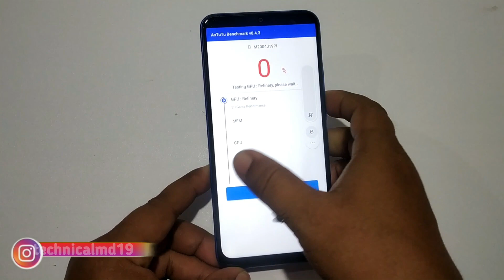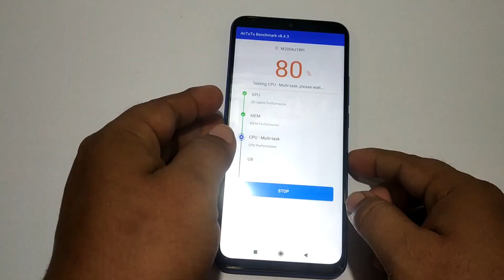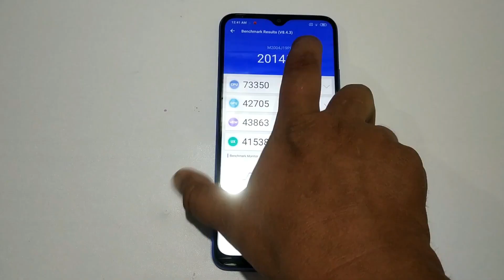POCO M2 AnTuTu Benchmark Score | POCO M2 GPU Score | POCO M2 CPU Score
Dosto Is video me Mainey Dikhaya POCO M2 ka AnTuTu Benchmark Score.To Dosto Mujhey Ummed Hay k yeh Video apko Achcha Laga, Achcha Lagey To Please LIke Share & Subscribe Kar Dijiye.

1. Technical md
2. POCO M2
3. POCO M2 AnTuTu Benchmark Score
4. POCO M2 BenchMark Score
5. POCO M2 Helio G90t
6. POCO M2 vs redmi note 9 pro
7. POCO M2 vs redmi note 8 pro
8. POCO M2 GPU Score
9. POCO M2 CPU Score